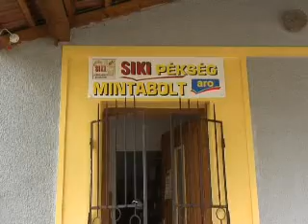Jelentősen csökkent a bűncselekmények száma az elmúlt 10 évben?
Ezeknek az információknak azonban ellentmondva, környékünkön nem tapasztalható a bűnözés mértékének csökkenése, sőt, az emberek egyre inkább érzik úgy, hogy ingóságaikat jobban kell védeni, mert a helyzet a bűnözés terén az elmúlt években csak rosszabbodott.
Hangony - ELEVEN TV

ELEVEN TV